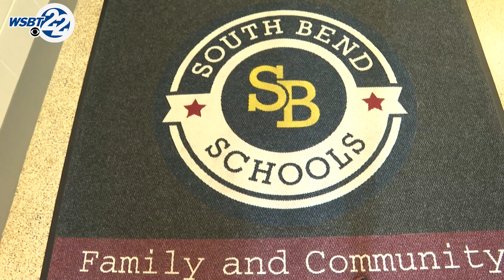Threats to South Bend high schools prompt increased police presence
There will be more police at South Bend schools on Monday after threats were posted on social media.